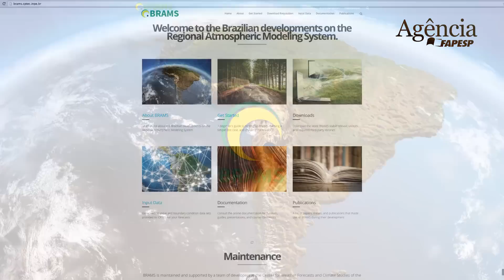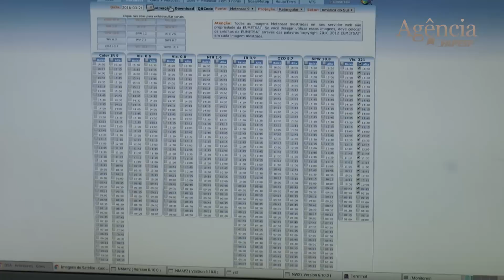INPE/CPTEC lança novo modelo de previsão do tempo e qualidade do ar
O BRAMS 5.2 é um software meteorológico brasileiro capaz de fazer simulações em tempo real unificando os modelos para previsão do tempo e de qualidade do ar, usados pelo Centro de Previsão de Tempo e Estudos Climáticos (CPTEC) do Instituto Nacional de Pesquisas Espaciais (Inpe).

O software utiliza 9,6 mil processadores do supercomputador Tupã, instalado no CPTEC, adquirido com apoio da FAPESP e Ministério da Ciência, Tecnologia e Inovação (MCTI).

Com resolução de 20 Km e com antecedência de 3,5 dias, a nova versão permite a visualização da poluição atmosférica em megacidades da América do Sul como São Paulo e
Rio de Janeiro, e de plumas de monóxido de carbono de queimadas. Já a previsão do tempo “pura” – sem incluir os aspectos químicos – tem resolução de 5 km.